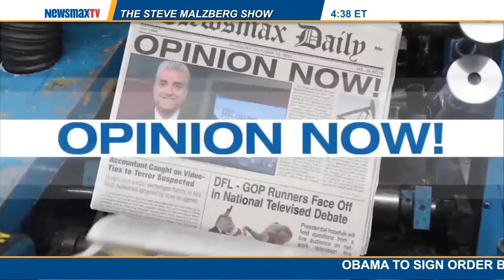Mazlberg | "Road to the White House"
Michael Barone senior political analyst for The Washington Examiner and renowned polling expert joins Steve for the final installment of Newsmax's "Road to the White House" segment to discuss Florida Senator Marco Rubio as a potential Republican candidate in the 2016 presidential election